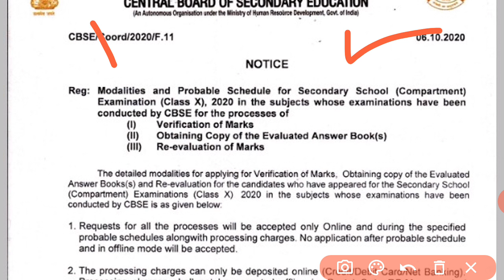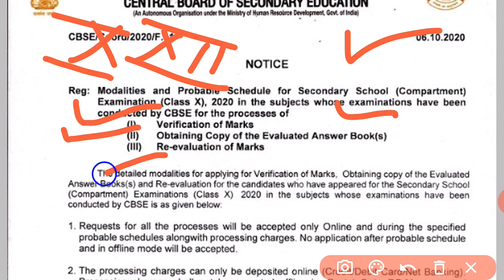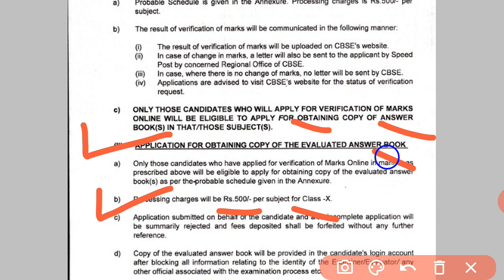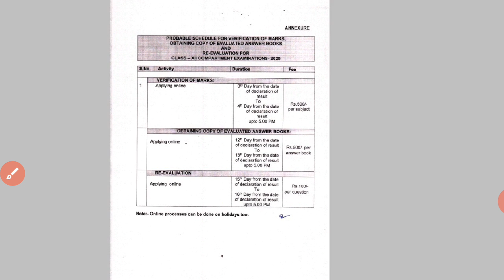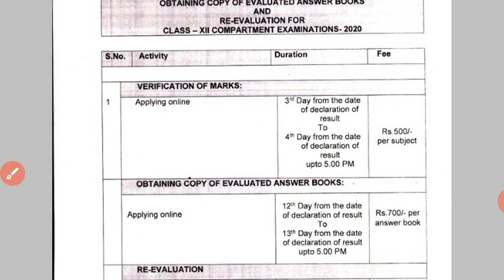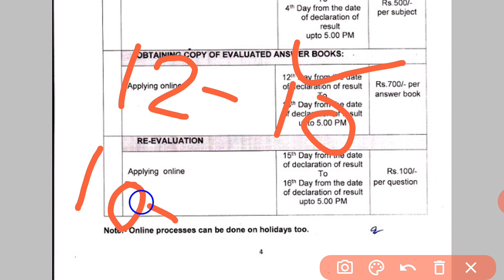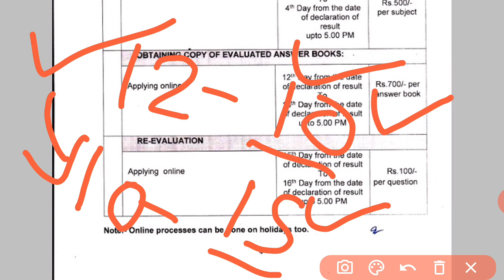Cbse compartment Result 2020 | Cbse 10th 12th Result से पहले जरूरी Notice आया | रिजल्ट कब तक आएगा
Hello friend welcome back to 360gyan.

Dosto humne aaj ki iss video main ki aapke Cbse board compartment exam exam se jaruri notice aaya notice main kya jankari hai aapka result kb tk aayega yeh sab jankari iss video main di gai hai.